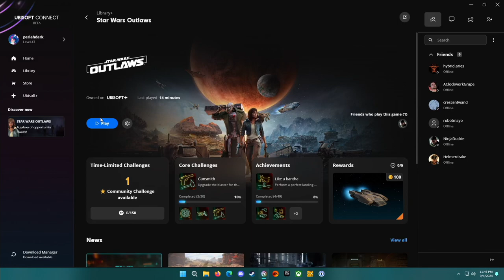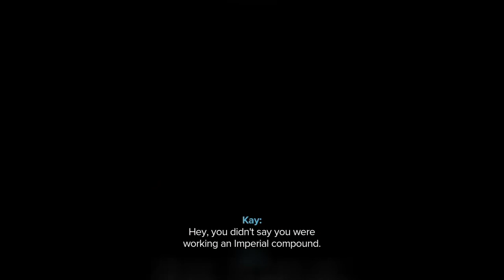Star Wars Outlaws Longplay (PC) - Part 03 | No Commentary Gameplay Walkthrough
Recorded on 2024/09/04 - This is the first part where we think we found the loop on how we want to approach this game. Intel seems like it's just something we'll passively do if we're nearby and instead focus on main and expert missions.

In this part we do the first two expert missions and do some intel cleanup.